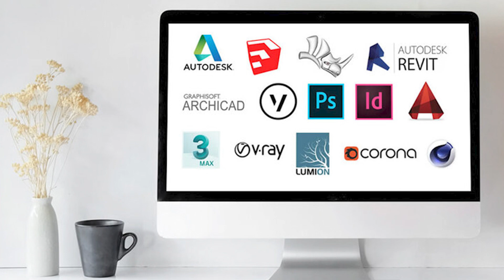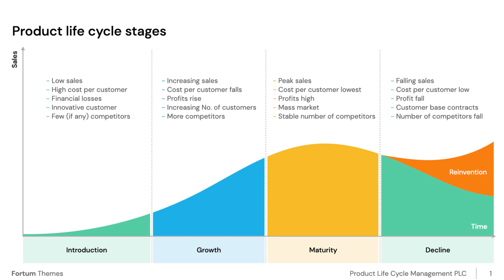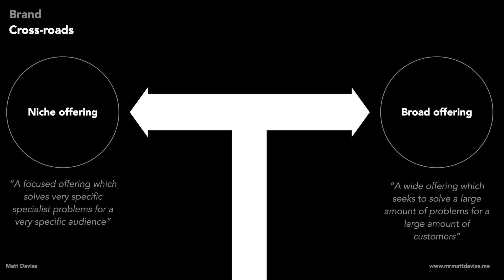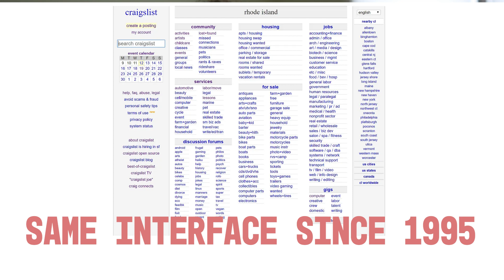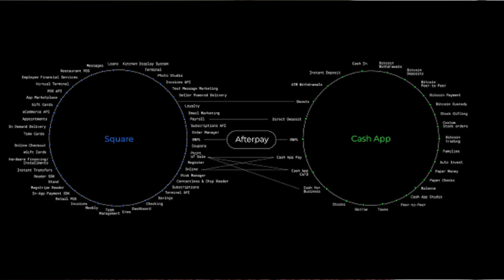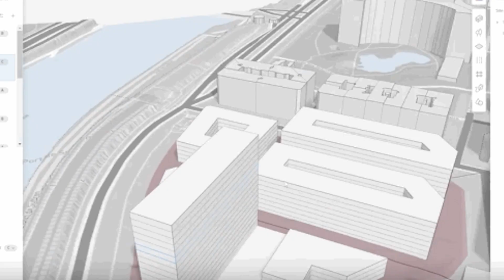Is Revit DEAD?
What everyone is getting wrong about Revit Killers. Does it mean design tech will Fail
Product Strategist reveals why Design Tech stands NO CHANCE Against Revit.